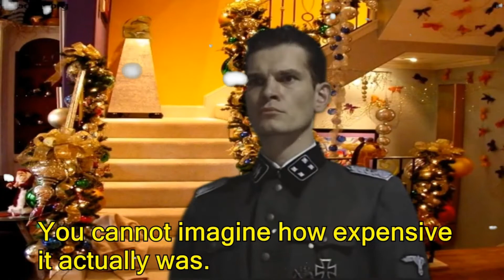Slav Christmas Hardbass Adventure